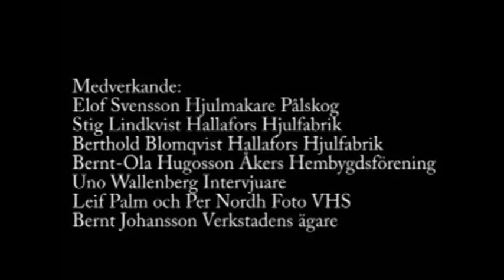Kvarnaberg 45 min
Rekonstruktion av arbetsmetod för tillverkning av trähjul i en autentisk verkstad. Inspelat i VHS 1990
Wooden Wheel in old factory